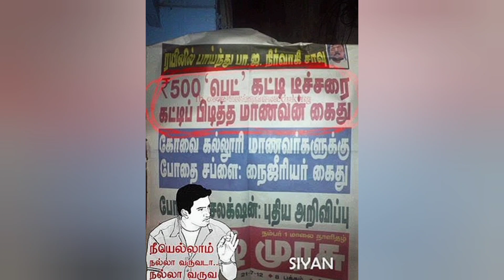500-கு ஆச பட்டு அவசர பட்டுட்டியே குமாரு😑|cheems meme tamil|doge memes tamil|perro|walter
Images and audious used in this video are for
to them and its belong only to its individual copyright

owner.

as criticism, news reporting.comment, teaching, research
that might be infringing, non profit.educational or personal